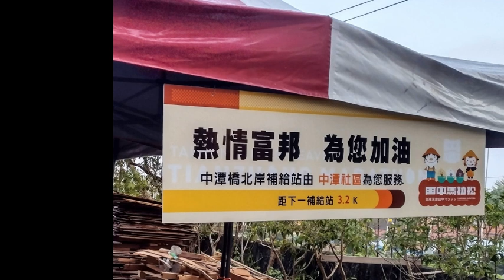田中馬（前段）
雖然很吃力又不討好的工作，現場既要熱鬧，做成影片後吵雜聲又有一點令人難耐，說要呈現現場跑者實況，只有試著做一回，也很想配上音樂讓觀看者耳朵清淨一點，就留待後續吧！為田中馬加油！真是熱鬧！